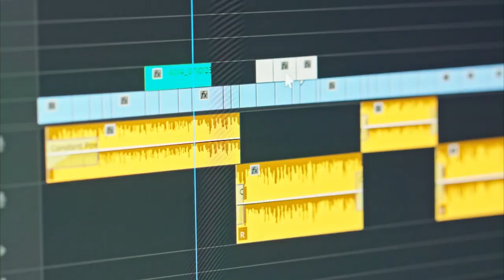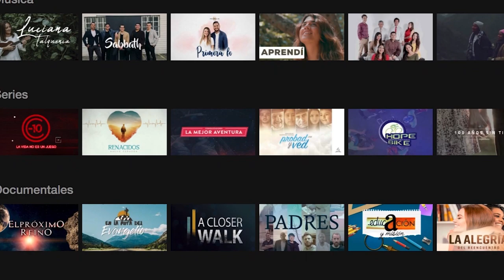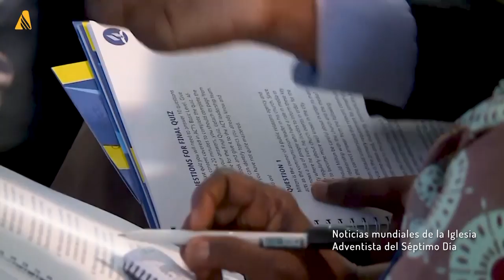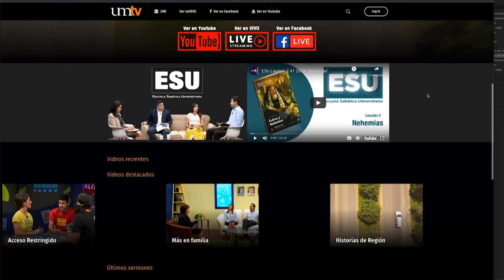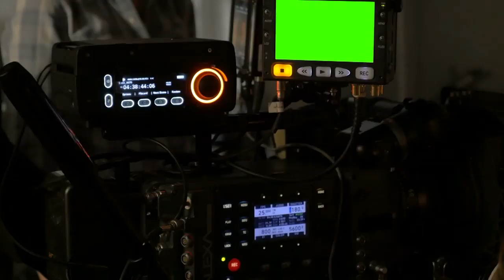Queremos Saber: La Producción Audiovisual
Queremos saber es un Magazine universitario que aborda los sucesos que afectan el mundo desde una cosmovisión bíblica. Además de abordar temáticas de interés, informa las noticias de la Iglesia Adventista en el mundo, la División Interamericana y la Universidad de Montemorelos.